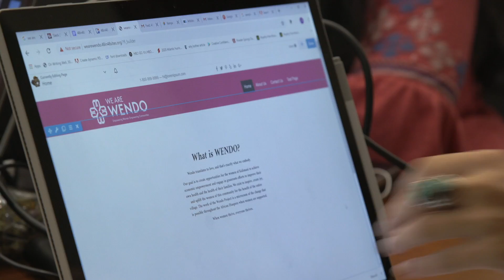Video 48in48ATL 60sec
credit: Cox Enterprises